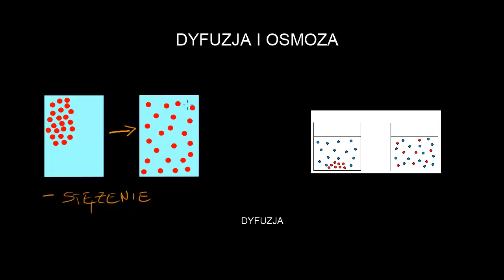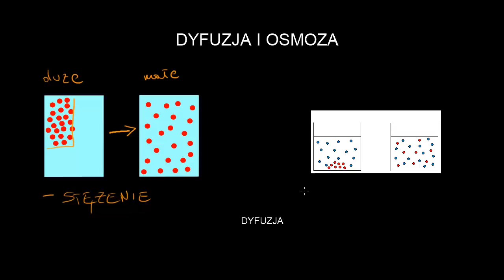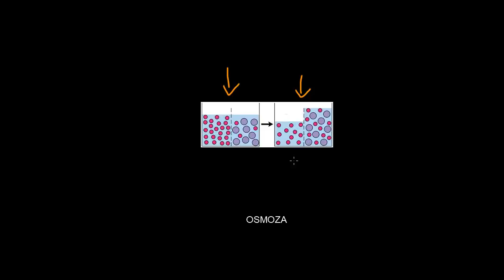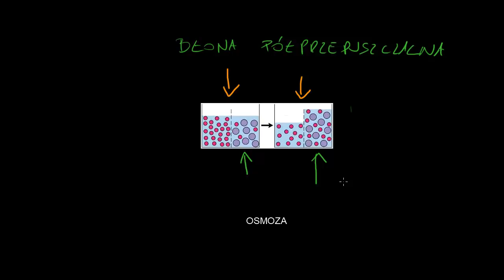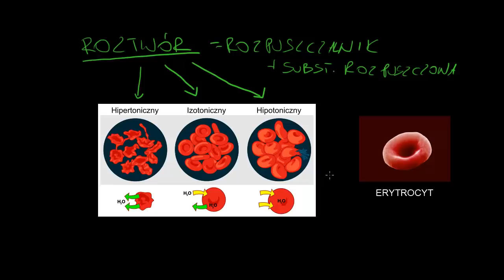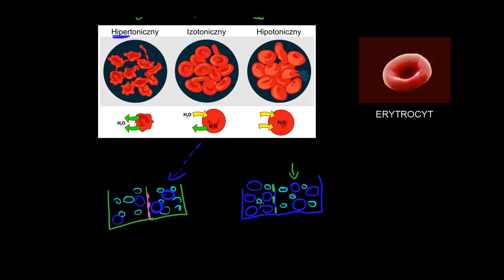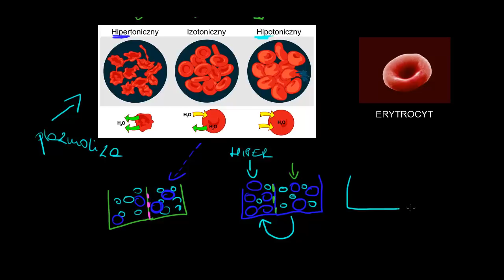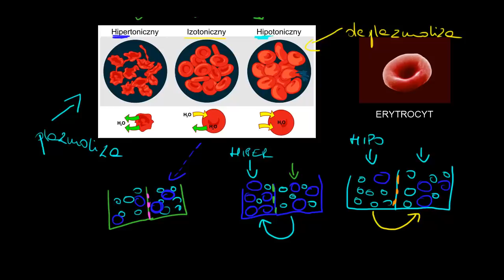Dyfuzja i osmoza